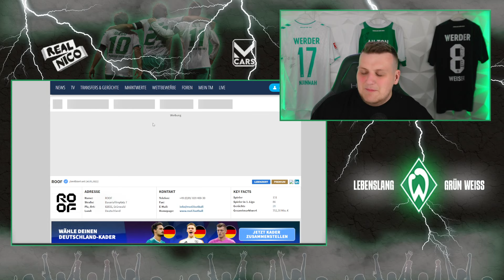BVB Talent Ole Pohlmann zu Werder? / Nächster ZM/ZOM?